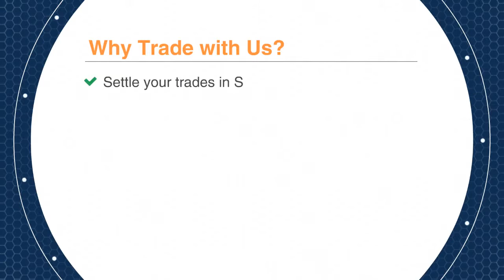Free* China A Shares Live Price and Market Depth Promotion Video - Phillip Global Markets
Find out how to get your free* live price and market depth for China A shares listed on Shanghai - Hong Kong stock connect now.

You should seek advice from a financial adviser regarding the suitability of the investment product, taking into account your specific investment objectives, financial situation or particular needs, before making a commitment to invest in such products.

The information contained in these commentaries has been obtained from public sources which PSPL has no reason to believe are unreliable and any analysis, forecasts, projections, expectations and opinions (collectively the “Research”) contained in these commentaries are based on such information and are expressions of belief only. PSPL has not verified this information and no representation or warranty, express or implied, is made that such information or Research is accurate, complete or verified or should be relied upon as such. Any such information or Research contained in these commentaries are subject to change, and PSPL shall not have any responsibility to maintain the information or Research made available or to supply any corrections, updates or releases in connection therewith. In no event will PSPL be liable for any special, indirect, incidental or consequential damages which may be incurred from the use of the information or Research made available, even if it has been advised of the possibility of such damages. The companies and their employees mentioned in these commentaries cannot be held liable for any errors, inaccuracies and/or omissions howsoever caused. Any opinion or advice herein is made on a general basis and is subject to change without notice. The information provided in these commentaries may contain optimistic statements regarding future events or future financial performance of countries, markets or companies. You must make your own financial assessment of the relevance, accuracy and adequacy of the information provided in these commentaries.